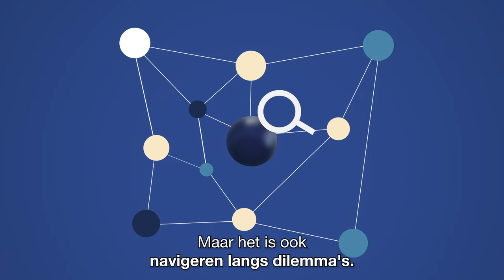Trailer: Vertrouwenswaardig onderzoek in het publiek belang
Wat maakt organisaties die onderzoek doen in het publiek belang het vertrouwen waard? Wat verwachten burgers, politici en bestuurders van effectieve en relevante onderzoeksinstanties? Welke kwaliteiten dragen bij aan vertrouwen en wat betekent dat?